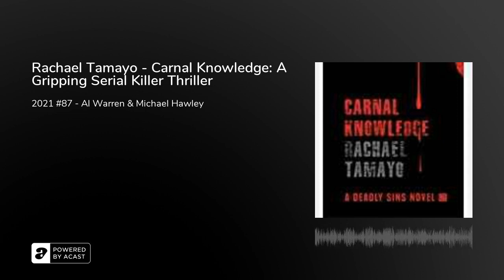Rachael Tamayo - Carnal Knowledge: A Gripping Serial Killer Thriller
What do you do when you know you’re on a serial killer’s hit list?Six women are dead, and Wren Addison is the next victim on the SMS Killer’s list—or so she’s been told after waking in a pool of blood with no memory of the events that have transpired.Newly separated and struggling to start her life over after her husband’s infidelity, Wren tries to remember what happened to her, but nothing is adding up as more horrors unfold around her. With her life on a timer and the murderer taunting her, she realizes there is nothing typical about this serial killer.Wren is pushed to the edge as she dances between knowing she's likely to die and fighting to be the first to survive. As the truth starts to emerge, she rises to the challenge and decides not to go down without a fight.Someone is going to die, and she’s determined it won’t be her.